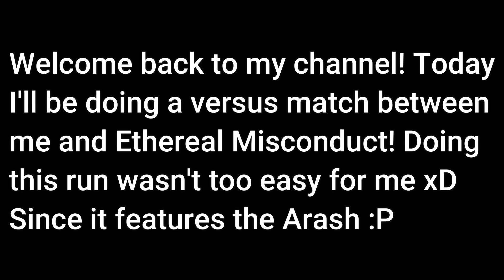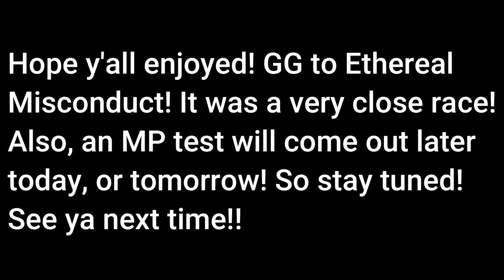Battles With Subs #3 - Ethereal Misconduct vs Asphalt 8 Kings 🔥 l Arash AF10 - Barcelona Reverse ET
Battles With Subs #2 - Asphalt 8 Kings vs Ethereal Misconduct 🔥 l Arash AF10 - Barcelona Reverse ET l Hey guys! 👋 Welcome back! Today I post #3 of my 'Battles With Subs' Series!